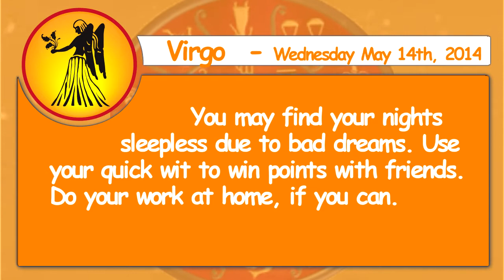Virgo 14th May 2014 Daily Horoscope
You may find your nights sleepless due to bad dreams. Use your
quick wit to win points with friends. Do your work at home, if you can.
Work on getting ahead by picking up added skills. Opportunities
for new friendships are apparent. Female members of your family may be difficult to deal with.

Children's needs could be more costly than you anticipated. You
have made an accurate assessment of the situation and have come up with ideas that will save money.

Use discretion, especially if involved with someone from work.
Real estate investments will be extremely profitable in the long run. Dead end projects could plague you.

Be discreet and don't present your ideas until you're certain
that they're foolproof. Make decisions about your professional objectives. You can make extra cash if you act on a hunch.

You can get a lot done if you get your hands on the right
equipment. Listen, but don't make any rash decisions. You will find theexcitement gratifying.

You won't have to look for the action. Residential moves are
evident. Stress may result in minor illness.

You need to concentrate on the areas where you can make a
difference. Include the whole family or those you love. You need to take a break with the ones you love.

You may find yourself in an opportune position if you are
willing to take a bit of a risk. You will be able to make changes regarding your living arrangements.

For now just do the best you can. Make changes regarding your
status in society. You may want to put your creative thinking cap on.

You may get drawn into a personal situation that will not be
to your liking. You may want to take a look at the personal papers of
elders in your family.

Real estate investments could be prosperous. Don't be too quick
to judge your loved ones. You will profit from home improvement projects and real estate deals.